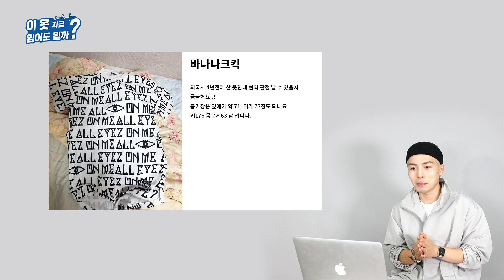이 옷 입을 수있나요? 트렌드 파악하기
더보기란
안녕하세요~ 스타일리스트 깡입니다 ^^
패션 관련 궁금한점은 아래 카페로 남겨주세용~